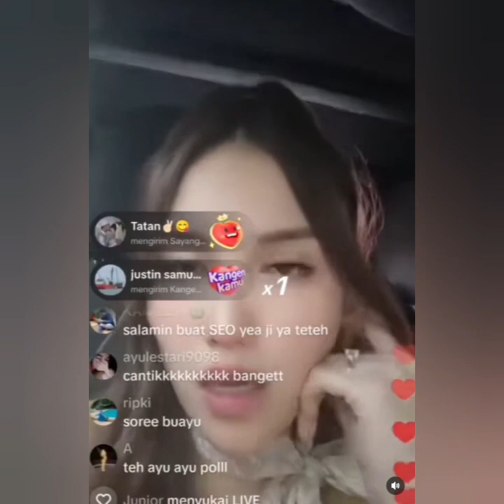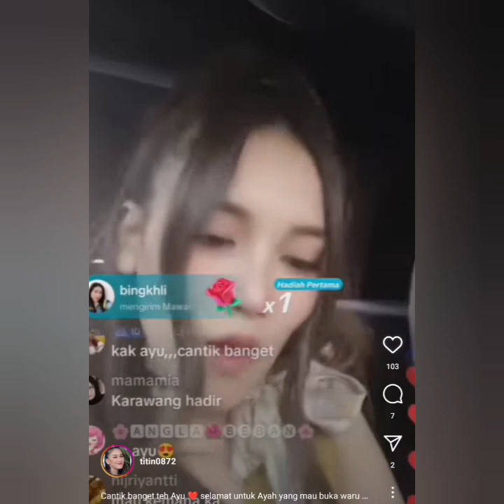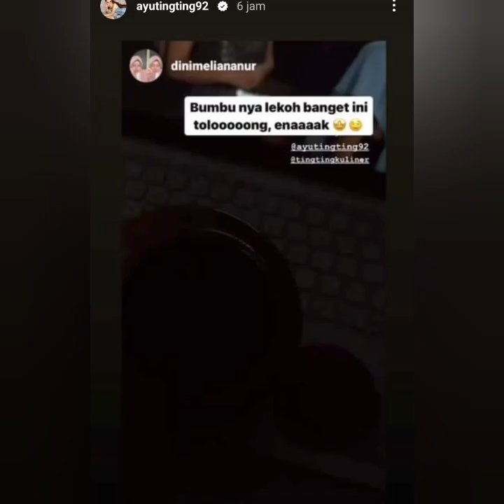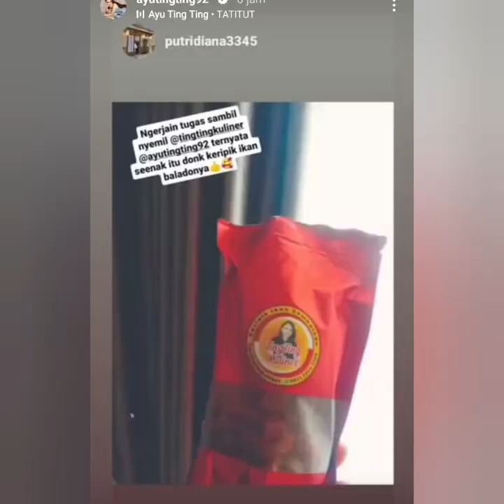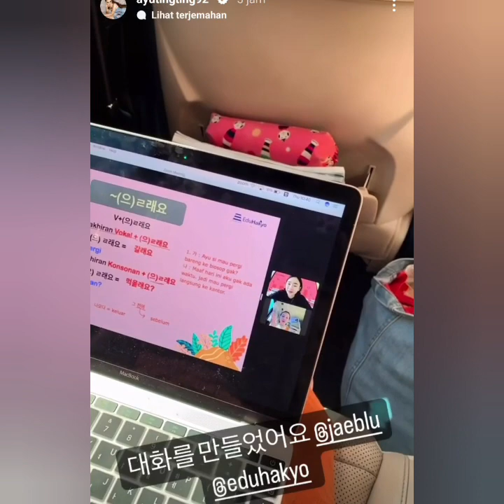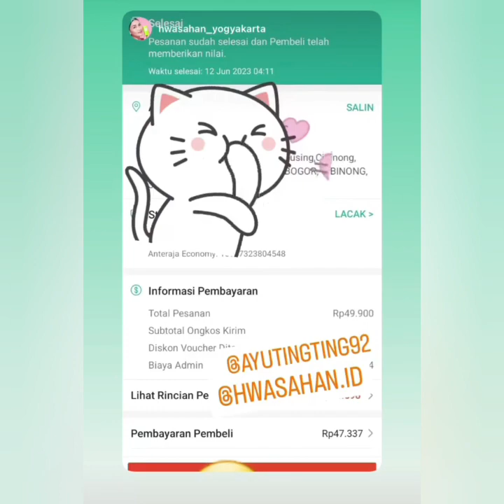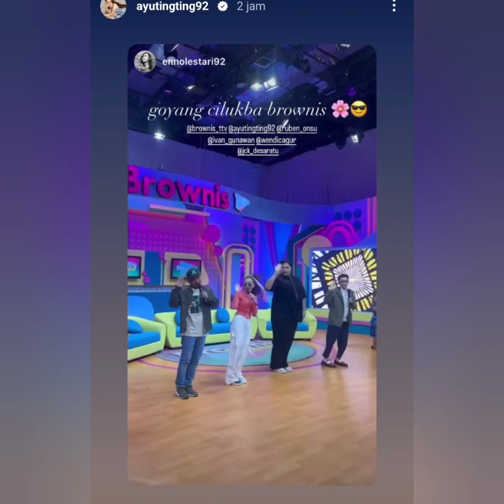KABAR TERBARU DARI AYUTT BIKIN G3MESH. ADA LIVE CANTIK AYU DI WARUNG MPOK ONLINE. COBA LIHT INI